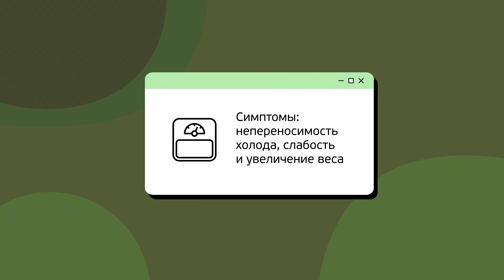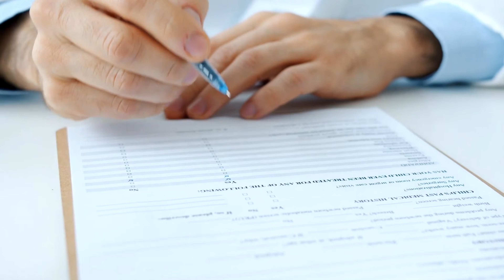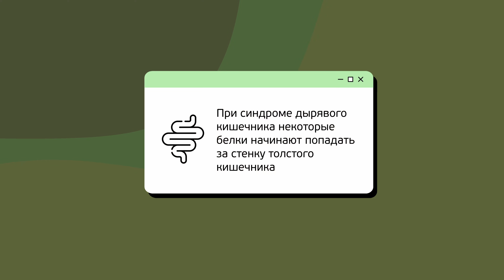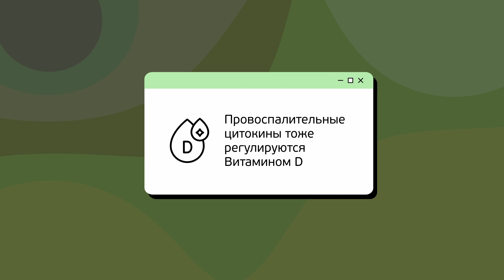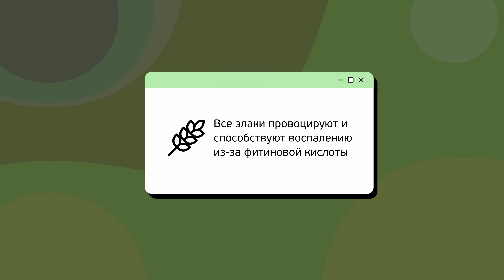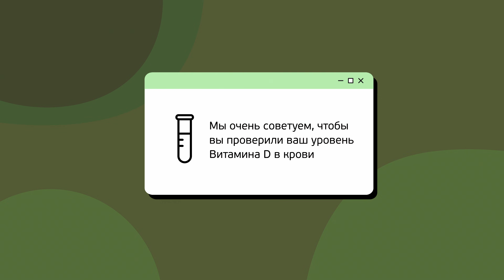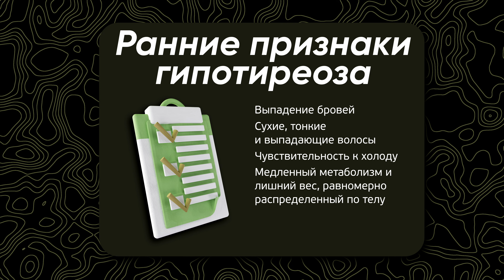Что такое витилиго? Как ПРАВИЛЬНО лечить белые пятна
В этом видео мы разберёмся, что такое витилиго и как правильно лечить белые пятна на коже. Узнаем, какие методы лечения существуют, какие препараты помогают бороться с этим заболеванием, и какие процедуры эффективны. Мы расскажем о причинах возникновения витилиго и о том, как поддерживать кожу здоровой. Начните путь к здоровой коже уже сегодня!

0:00 - О чем пойдет речь
0:24 - Гипертиреоз
0:45 - Гипотиреоз
1:37 - Гормон Т4 и Т3
2:35 - Синдром дырявого кишечника
3:33 - Глютен и питание
4:43 - Воспаление и витилиго
6:11 - Важный анализ